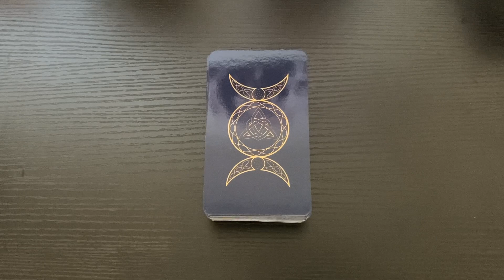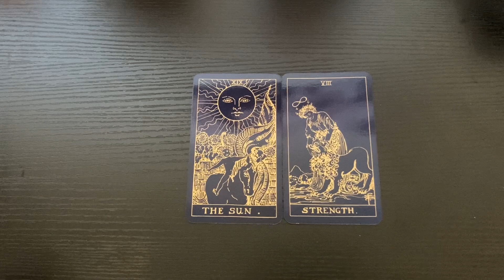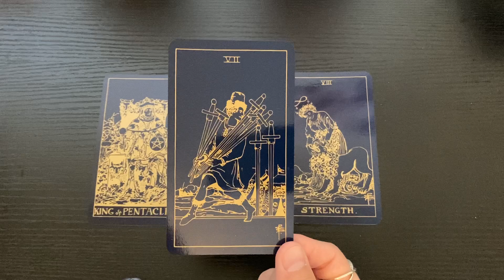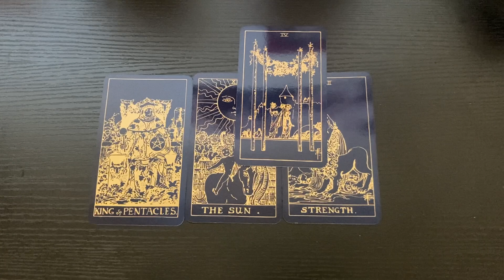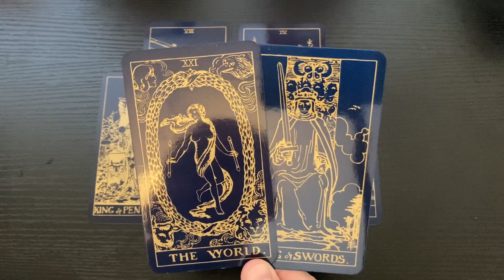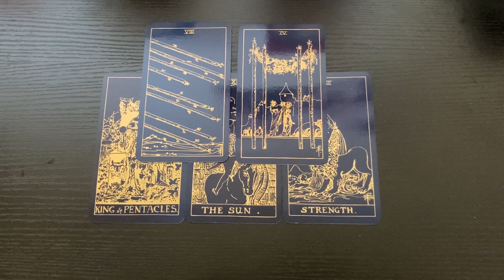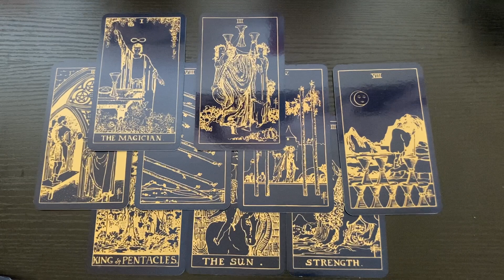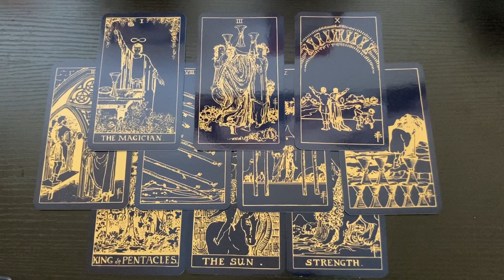CANCER 🪙 Time For You To Be Recognized - Money & Career (Mid-August 2022)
This is a general tarot reading for the sign of CANCER (All Placements).

- 10 Card Reading - $60
- 5 Card Reading - $40
- 3 Card Reading - $20